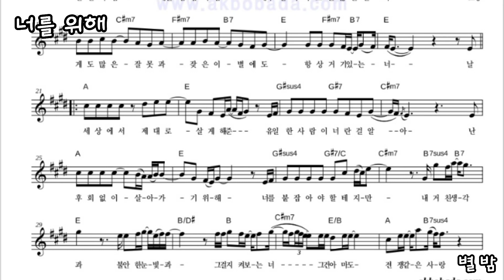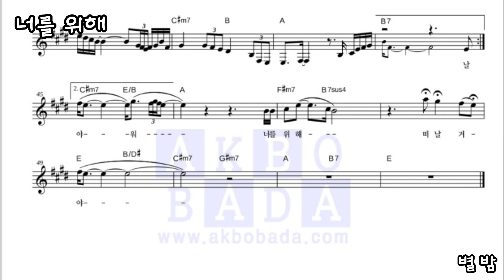너를 위해 for you / 임재범 Diatonic Harmonica Cover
라이브로 연주할때 목록에 두었던 곡을
오랜만에 연주해 보았습니다

곡에대한 열정은 그대로인데
감각은 벌써 녹이 슬어 어색합니다

올 봄날은 하우스 콘서트라도 할 수있을지 기대해보며
MM E Key로 연주합니다